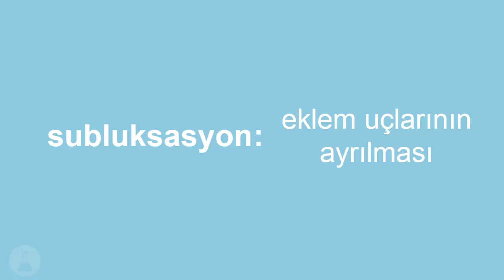Eklemlerle ilgili semptomal terimler: Hemarthrosis, subluxation #32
Tıbbi terminolojide "hemarthrosis, subluxation" terimlerinin neler olduğunu açıklamaya çalıştık.